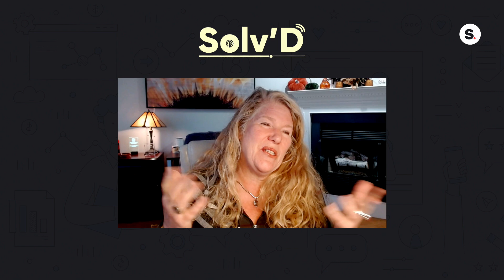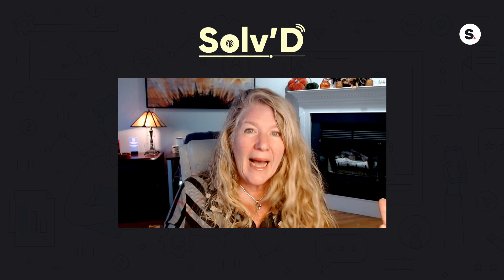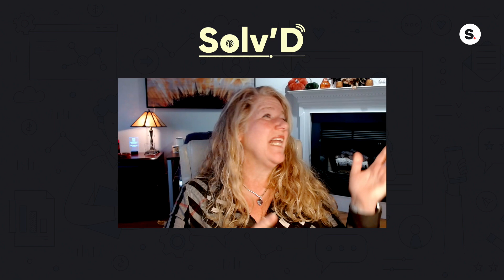Nurturing Leadership, Psychological Wellness & Authentic Company Culture with Laura Osborn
In this podcast, Laura Osborn shares her insights on building an authentic company
culture, cultivating leadership qualities, and promoting psychological wellness.
She also offers entrepreneurial advice for young mothers and discusses the
evolution of HR over the past three decades. Don't miss this informative and
engaging discussion on creating a thriving workplace!

Timestamps
00:00 Our guest, Founder and CEO of Crothers Consulting
00:48 The why behind Crothers Consulting
02:00 Expectations at the beginning
03:03 Entrepreneurial advice for young mothers
05:21 Changes in the HR field in the past 3 decades
06:36 Cultivating the qualities of a leader
10:34 Dealing with Psychological soreness
12:12 Building an authentic culture
15:35 Career advice for the tech workforce